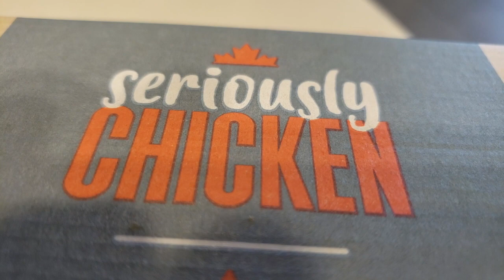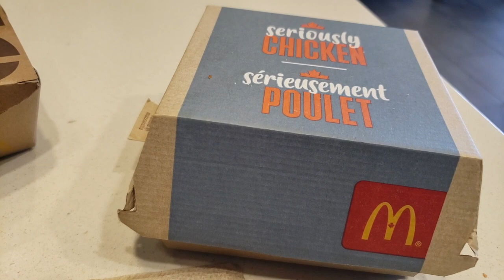Devin Eats at McDonald's: Calgary, Alberta - Canada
Treasures in the Great White North!